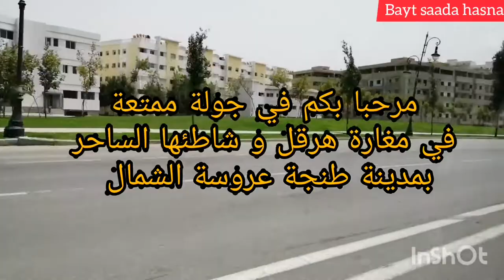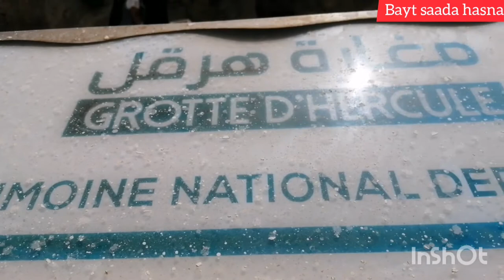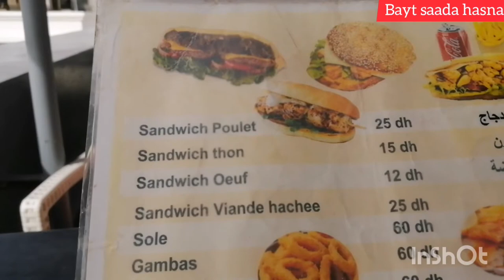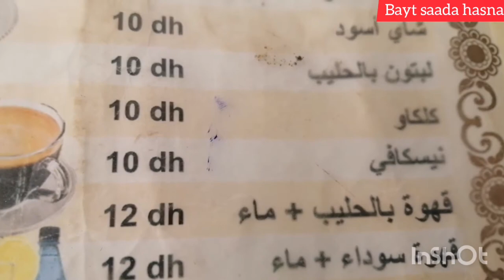مغارة هرقل#اكبر مغارة في# أفريقيا#في طنجة _المغرب#Grotte D'hercule Tanger morocco#